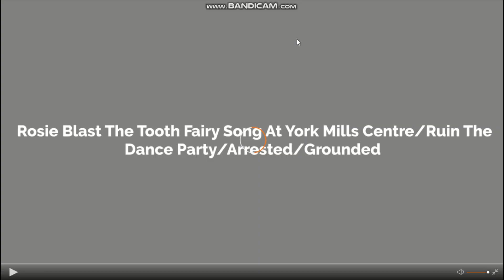Rosie Blast The Tooth Fairy Song At York Mills Centre/Ruin The Dance Party/Arrested/Grounded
Here is the dance party for today. I'm returning with Rosie gets grounded after I'm in summer break. Hope you enjoy it!

Location: York Mills Centre

People Used:
Pete & Georgie
Alex & Taylor
Dan & Evan Baker
Johnny Stride
Steven from @TheSoundTestRoom
David from @TechTalkAmerica
Patrick from @TheGaragebandGuide
Jay Walker